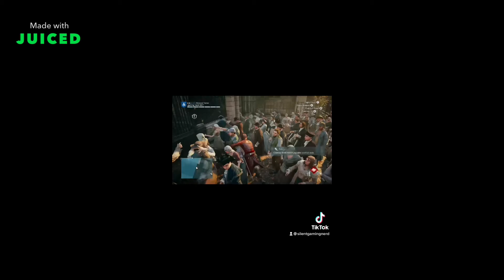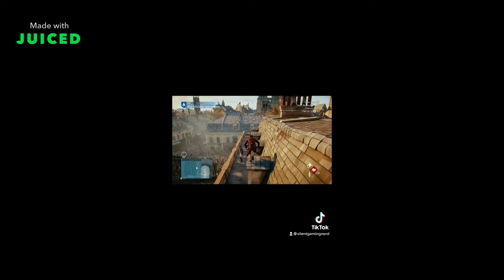If lee evans was a gamer